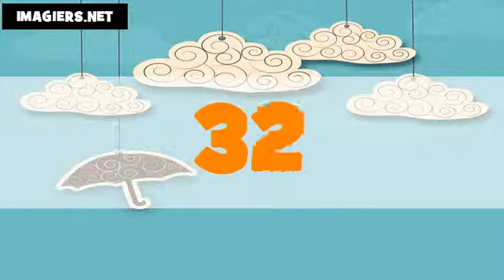Les nombres en portugais du Brésil # De 1 à 100